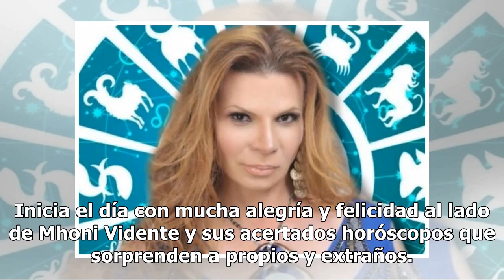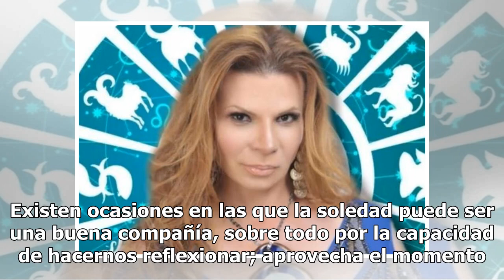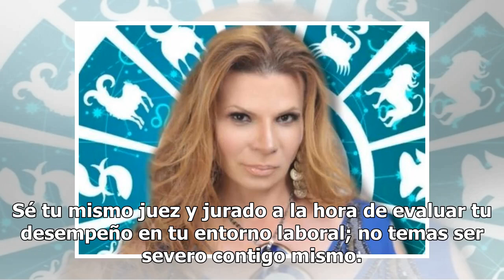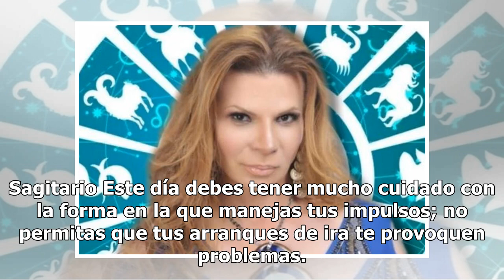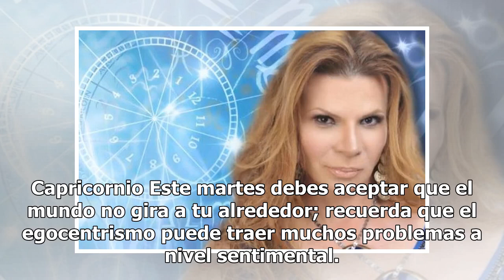Descubre qué te depara el martes con los horóscopos de Mhoni Vidente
Inicia el día con mucha alegría y felicidad al lado de Mhoni Vidente y sus acertados horóscopos que sorprenden a propios y extraños. Como cada mañana, Mhoni Vidente reveló el destino de los doce astros en materia de amor, dinero y salud. Aries No cometas acciones que sabes de antemano que traerán má...